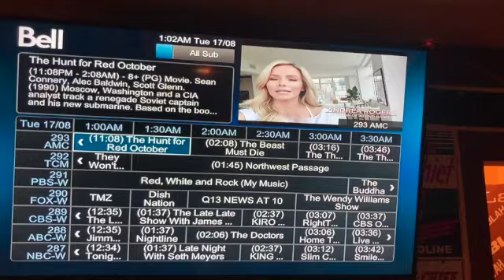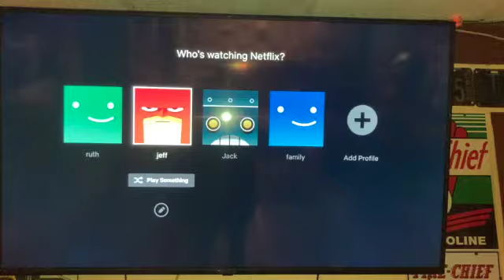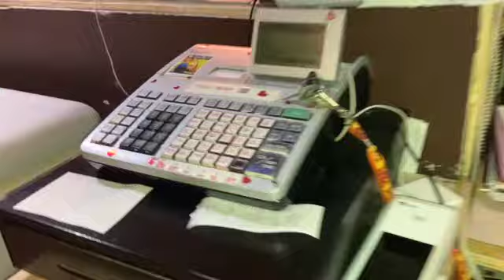KEEP PREPPING | DON'T STOP | I QUIT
HAPPY is nothing anyone can give you but yourself Stop being a Slave find some time for yourself